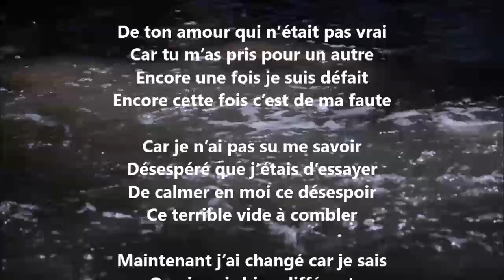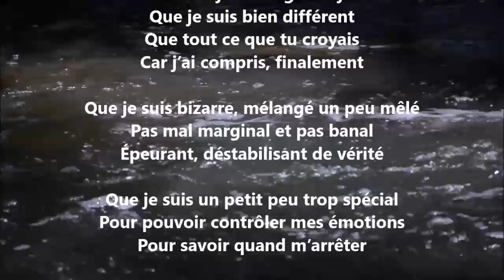Bizarre - Yvon Jean